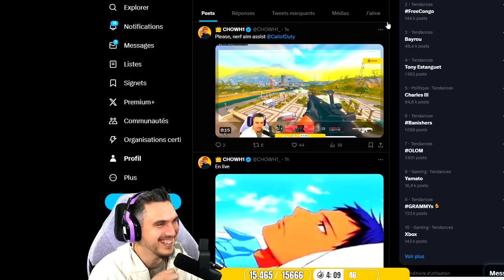Ils utilisent un CHEAT pour faire exploser la NUKE ☢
Avec un groupe de 3 Français, nous tombons sur une partie assez spéciale : le lobby est rempli de tricheurs, et plus particulièrement une équipe de Chinois qui utilise un cheat pour faire exploser la nuke...